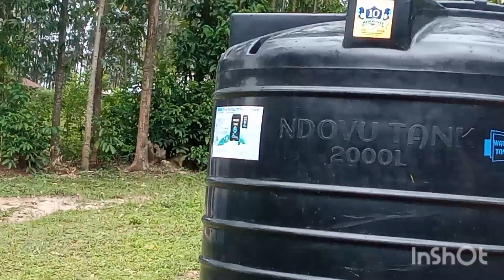ANOTHER BEAUTIFUL HOME NEWS